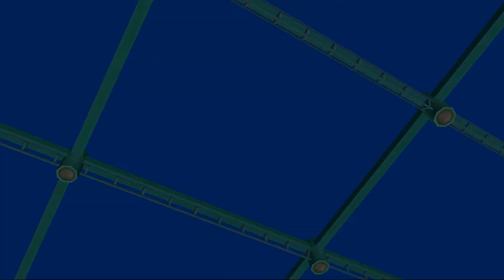섬란카구라 시노비 마스터 플레이 #481 해변의 Shiny Smile 3화